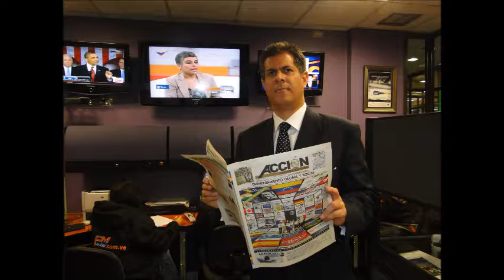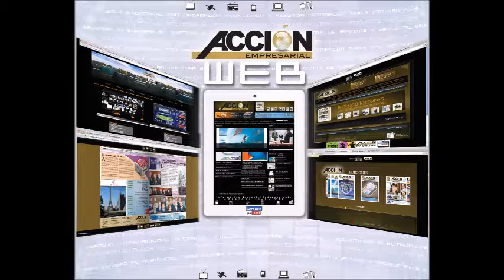GERENCIA 360 GERENCIA PARA TODOS RAFAEL NIEVES RADIO 1000 (19)